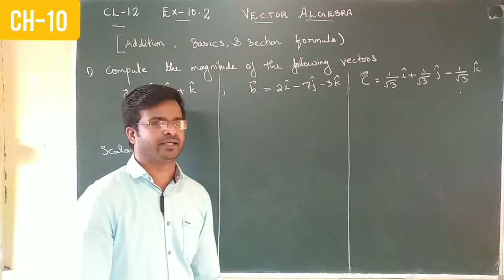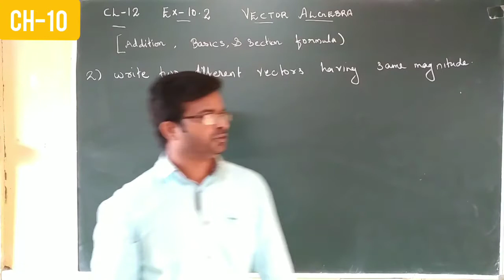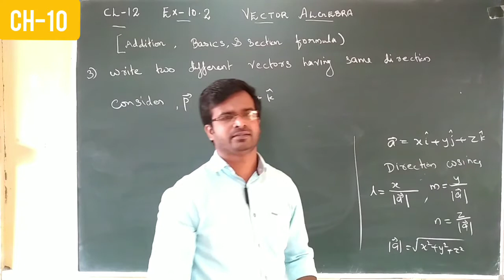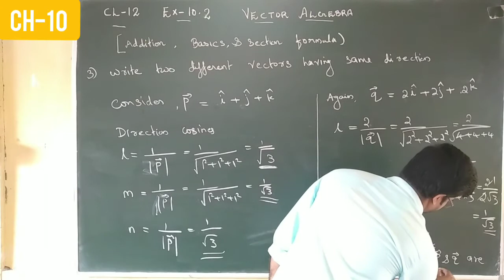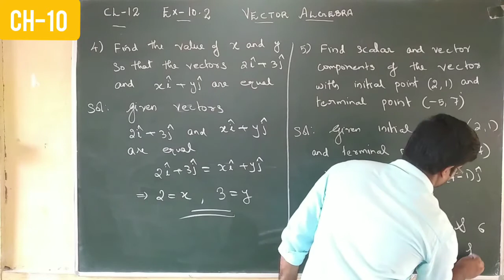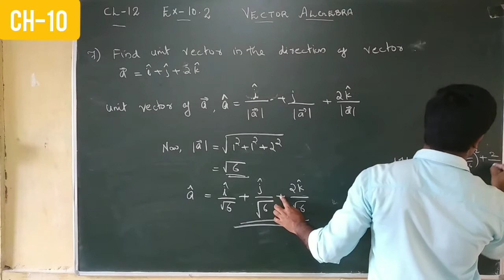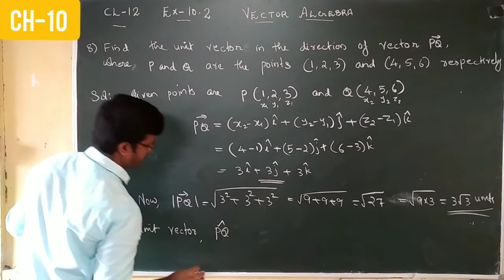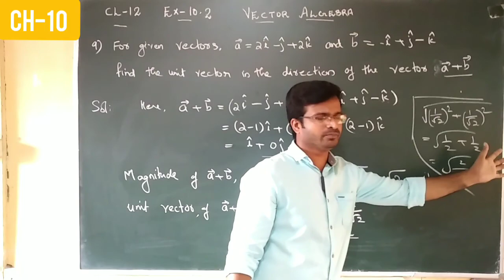CLASS -12 | NCERT | MATHS | CH-10 VECTOR ALGEBRA | EX-10.2 ( PART - 1)| Que No : 1 - 9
Class : 12
Subject : Mathematics
Chapter- 10
Vector Algebra

Topics: Vector addition, Magnitude of a vector, unit vector, Direction Cosines